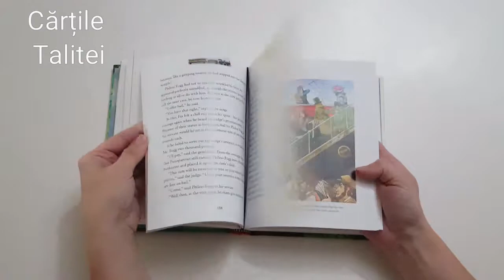USBORNE ILLUSTRATED AROUND THE WOLRD IN EIGHTY DAYS